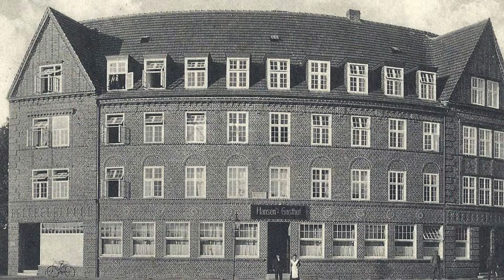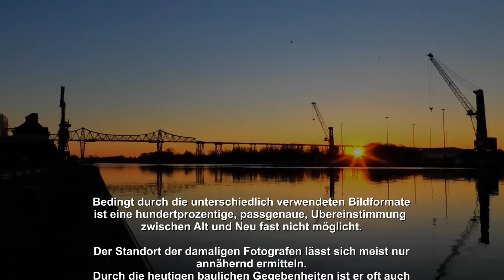Adventspecial - Rendsburg im Wandel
Ein kleine Auswahl "Alt" gegen "Neu"